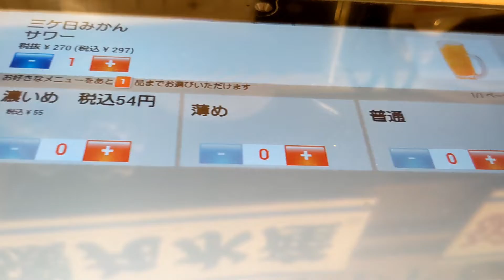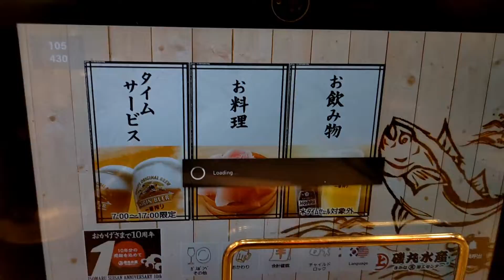磯丸水産 名古屋錦店 さん(タイムサービス三ヶ日みかんサワー 注文)